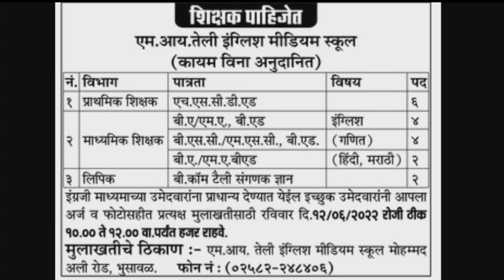शिक्षक भरतीची जाहिरात | सर्व अभियोग्यता धारकांसाठी महत्वाची बातमी